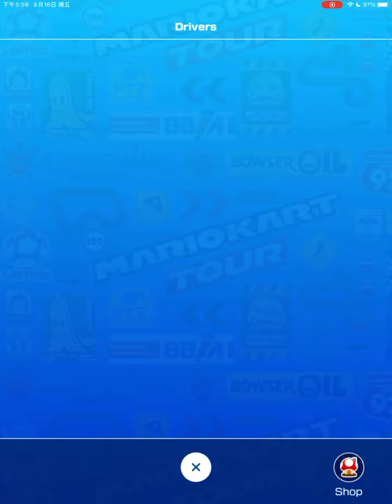How to Get Higher Scores in Mario Kart Tour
Want to get higher scores? If you do, you have gone to the right place. In this video, I will tell you about how to get higher scores in Mario Kart Tour.